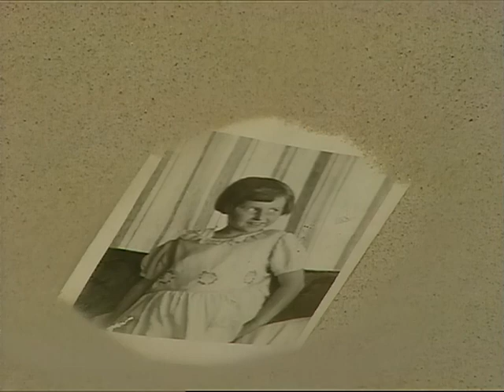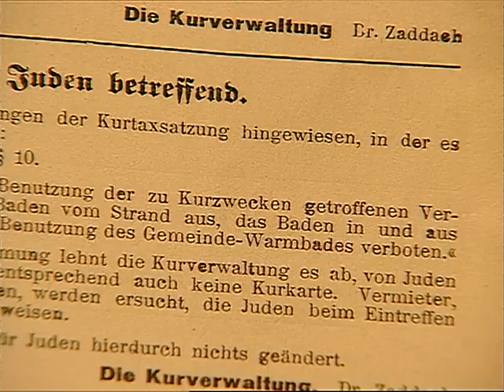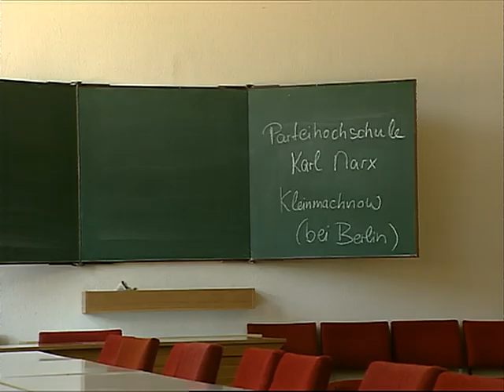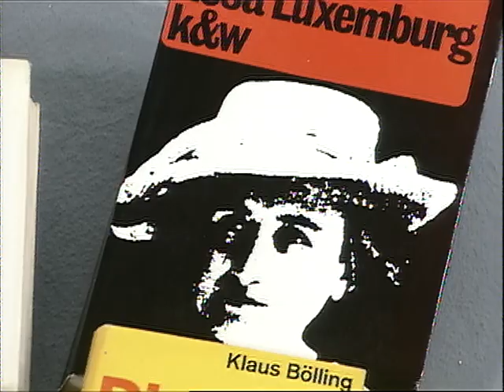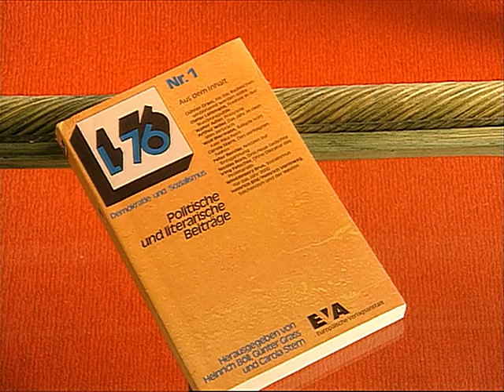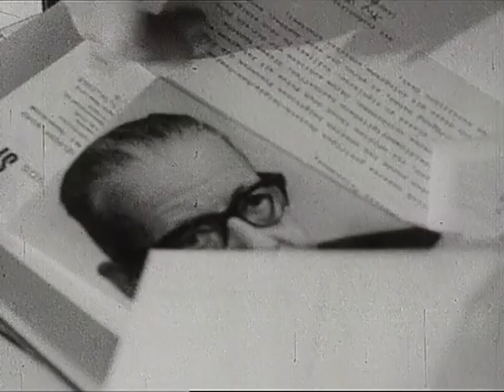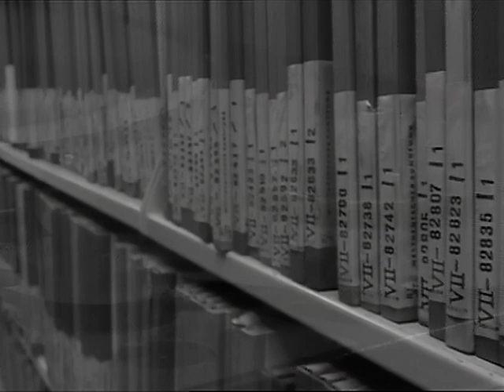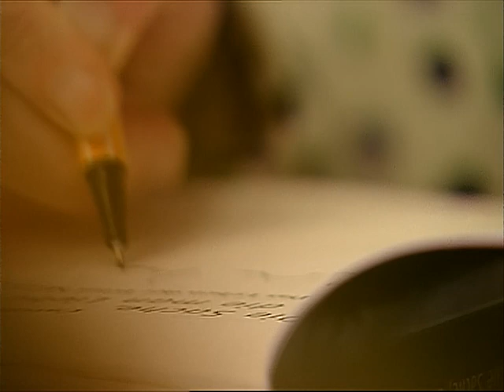Das deutsche Leben der Carola Stern-Ein Filmporträt von Hinnerick Bröskamp und Volker Mauersberger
„Schuld einzugestehen–das ist ein langer, schmerzlicher Prozess; er dauert Jahre. Und wo um alles in der Welt ist denn in diesem Jahrhundert der Schuld  die Aufarbeitung der Vergangenheit durch Reue und Erinnerung gelungen?“

Diese Frage stellte die Publizistin Carola Stern am 17. Juli 1990, als sie an ihren Geburtsort Ahlbeck  auf der Insel Usedom zurückkam: Hier war sie nach der Machtergreifung Hitlers als Erika Assmuss in der Uniform eines NS-Jungmädels Hitlerlieder singend durch das Dorf gezogen.

In Klein-Machnow, ihrem späteren Fluchtort, hatte sie nach 1945 als Dozentin der SED-Parteihochschule Stalins Grundzüge der Dialektik und des Materialismus gelehrt. War diese, inzwischen fünfundsiebzigjährige Frau, die eigentlich unpolitisch war und viel lieber Tänzerin oder Schauspielerin geworden wäre, nur eine alt gewordene Deutsche, die in ihrer Jugend Hitler nachgelaufen war und sich danach willfährig in die SED verstrickte ?
Der Film „Das deutsche Leben der Carola Stern“ von Hinnerick Bröskamp und Volker Mauersberger zeichnet das Leben einer Publizistin nach, die sich immer wieder mutig ihrer eigenen Vergangenheit gestellt hat. Aber höchst couragiert hat sich Carola Stern nach ihrer Flucht in den Westen auch für Freiheit, Menschenwürde und Demokratie engagiert. Die mit zahlreichen Preisen Ausgezeichnete wurde eine gefeierte Buchautorin, die konsequent mit Walter Ulbricht und dem SED-Regime abgerechnet hat.
Als Lektorin in Köln propagierte sie mit Autoren wie Peter Bender, Klaus Bölling oder Gerd Ruge eine Politik der „offensiven Entspannung“, die möglichst die Gräben zwischen Ost und West, besonders die Kluft zwischen beiden deutschen Staaten überwinden sollte.
Als erfolgreiche Vorsitzende von Amnesty International kämpfte Carola Stern gegen Folter und Unterdrückung; als streitbare Rundfunkjournalistin sorgte sie häufig für heftige Diskussionen. Viele Jahre stand sie stellvertretend für einen meinungsbildenden Journalismus, der heute fast schon der Vergangenheit angehört. „Die Stimme war unverwechselbar“, erinnert sich einer ihrer damaligen Fans, der ehemalige Bundespräsident Johannes Rau. „Eine überzeugende Frauengestalt im Rundfunk“ lobte der verstorbene WDR-Intendant Klaus von Bismarck und der langjährige politische Weggefährte Günter Grass urteilte: „Streitbar, streitbar – daran sollten sich die Jungen heute ein Beispiel nehmen“.
Dem Literatur - Nobelpreisträger imponierte besonders, daß der damaligen Journalistin der ersehnte Wechsel zur erfolgreichen Buchautorin gelang.
Die Bücher von Carola Stern über Dorothea Schlegel, Rahel Varnhagen van Ense, Isodora Duncan und Sergej Jessenin, Fritzy Massary, Helene Weigel und Bertolt Brecht sind in  Millionen-Gesamtauflage verkauft; im kommenden Frühjahr erscheint die Autobiographie der erfolgreichen Autorin, die über sich selbst und ihre literarische Arbeit sagte : „Ich denke – ja, das bist Du“.